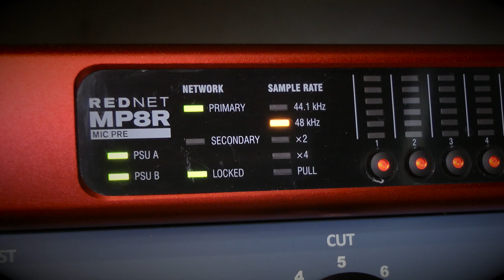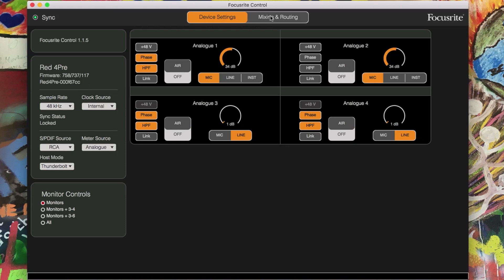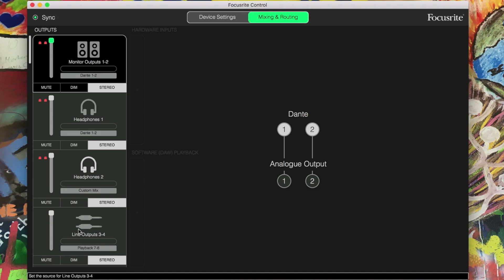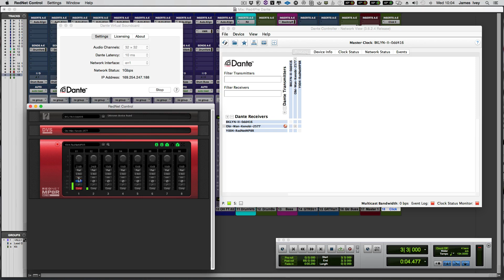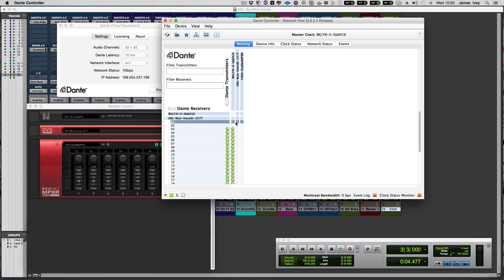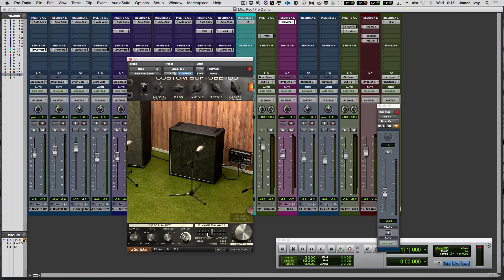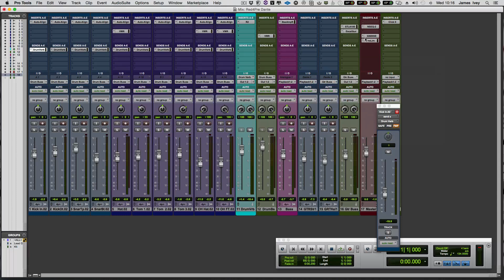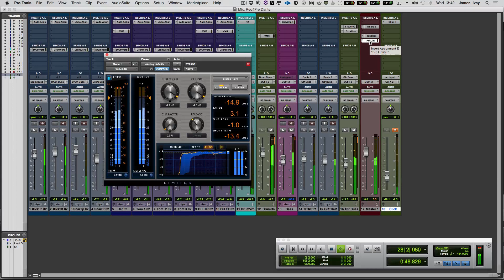Review - Focusrite Red 4Pre Part 3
In this video review/overview (part 3 of 3) James Ivey from Pro Tools Expert takes a final look at the Focusrite Red 4Pre as a Dante interface.

Chapters
Control Panel Overiew: 1:30
Mixing Tips: 5:50
Review Final Thoughts: 10:49

James shows us how he configured the Dante Virtual Soundcard, RedNet Control, Dante Controller and Focusrite Control to route audio around his Mac Pro system. He then gives us a run down of what processing he is using in the mix of this track to get a tight yet live sound.